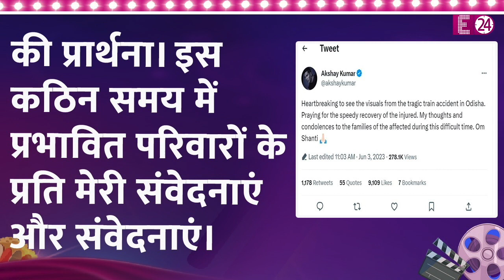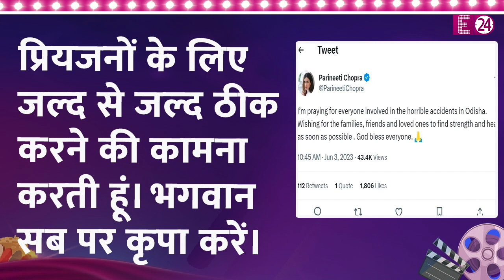बालासोर ट्रेन हादसे ने फिल्मी सितारों का कलेजा चीर दिया, Salman Khan-Akshay Kumar का दिल दहल गया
आमिर खान की बेटी आयरा खान जहां आएदिन कोन्ट्रोवर्सी का हिस्सा बनी रहती है तो एक बार फिर आयरा अपने एक डम्प पोस्ट की वजह से सोशल मीडिया पर चर्चा में छा गई है... वैसे चर्चा होना तो बनता भी है भई आखिर एक ही पोस्ट में आयरा ने अपनी सोतेली मां और पापा की रुमर्ड गर्लफ्रेंड के साथ जो तस्वीर शेयर की है।